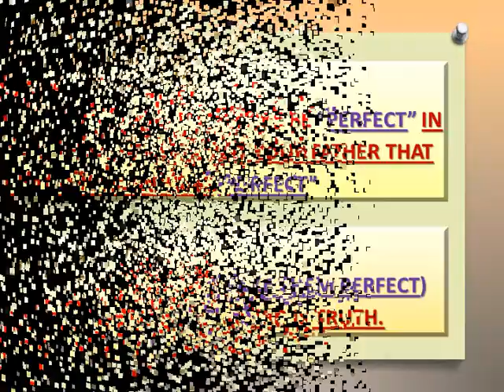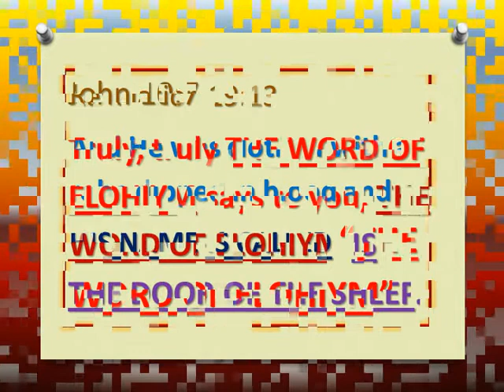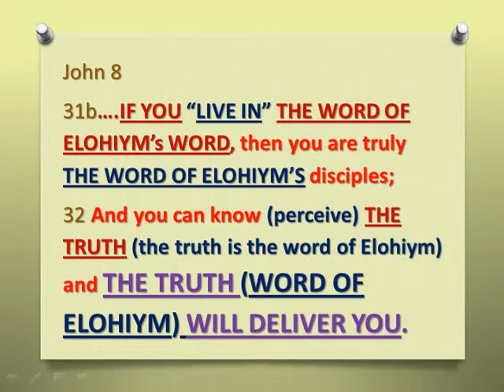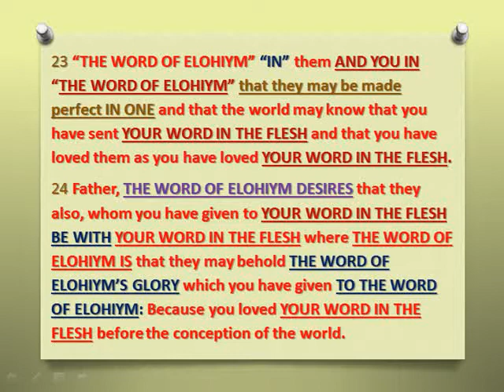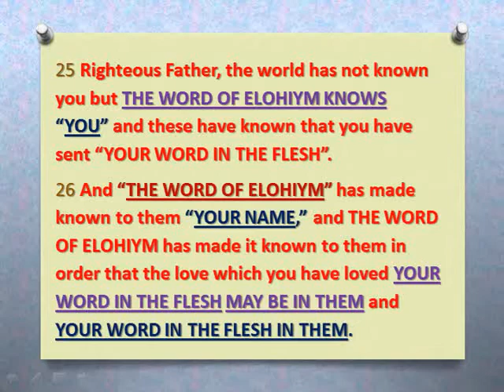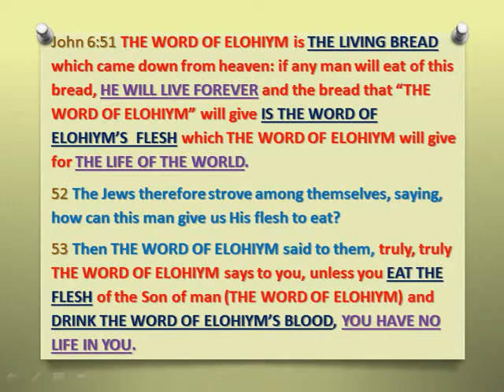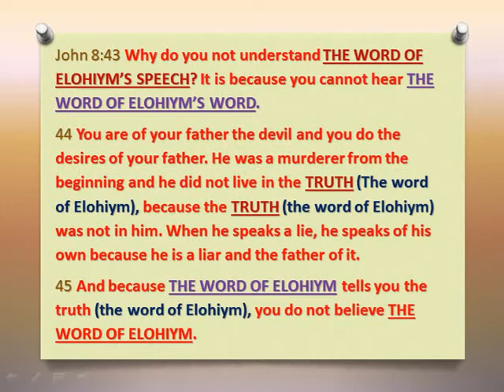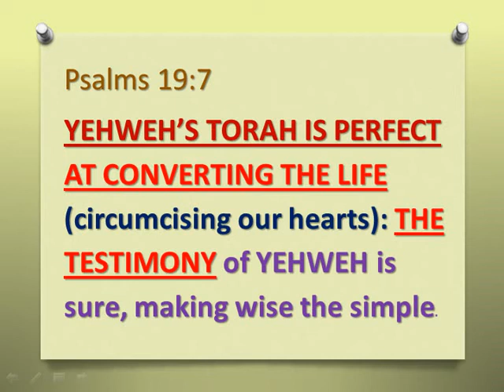THE LIFE NEGATING WORD OF MAN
This video discusses how any word that is not our Creator's word is life-negating.